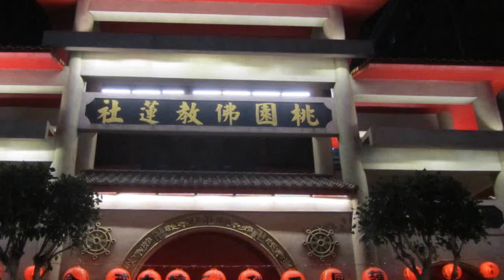103-11-24本蓮社三壇大戒-講戒:恭請從慈和尚宣講《沙彌律儀1》